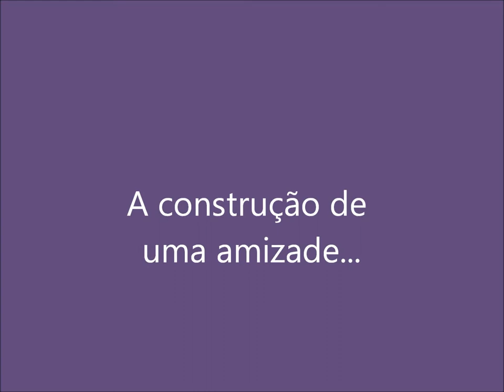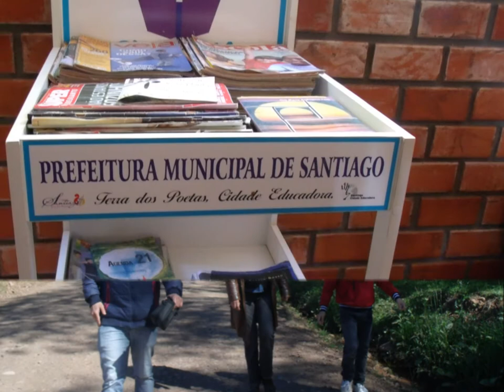Pequenos Cineastas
O projeto Pequenos Cineastas ocorre na Escola Heron Jornada Ribeiro de Santiago, em parceria com o Cineclio Cineclube Santiaguense, através de um edital do Mais Cultura nas Escolas, do governo federal.
O projeto visa produzir filmes com os estudantes da escola, nas perspectiva da democratização do audiovisual e das tecnologias, debatendo temas como cinema, educação, cidadania e sociedade.
A construção dos filmes ocorrem de maneira participativa e co-construtiva, de maneira a produzir nos estudantes o sentimento de protagonismo e autonomia frente a sua realidade. Ao gravar videos e transformá-los em filmes podemos transformar o olhar que se tinha anteriormente frente a realidade que se vive.
Nessa perspectiva o projeto atuou durante 7 meses do ano de 2014 e já vem refletindo suas ações para o ano de 2015.

Agradecemos a escola Heron Jornada Ribeiro e aos estudantes da escola pela participação e disponibilidade em abrir as portas e nos deixar participar dessa vivência que foi única e intensa.

Um muito obrigado, Vilson Menezes e Rosangela Montagner.